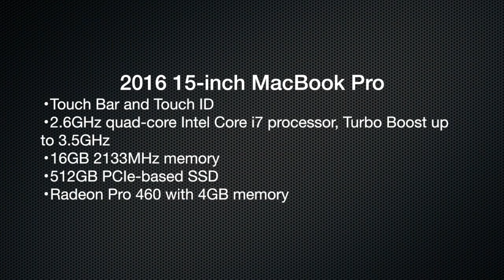Prey Vs. MacBook Pro 2016 Radeon Pro 460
As usual, I'm going to try and find a decent frame rate over 30.  I will try to hit 60 if possible.  Please excuse the way I am playing as I am not playing to complete but to stress the graphics card during normal playing.